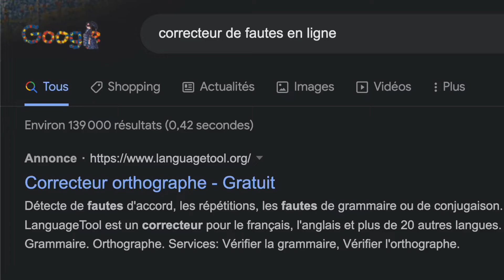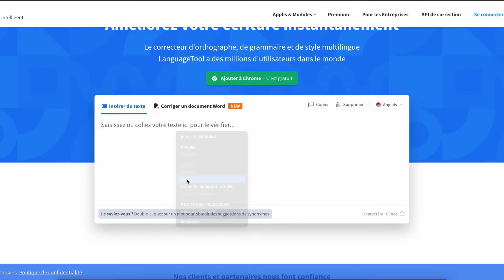Correcteur D'orthographe, et de Grammaire de STYLE MULTILINGUE